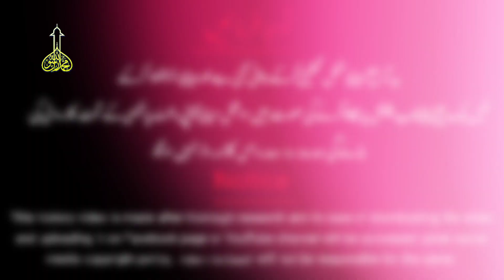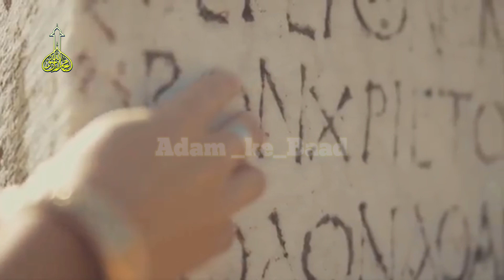Queen Elizabeth 1 | British Queen | Adam Ke Baad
About Video:-
Dosto is video me mene bartania ki pehli Malka Elizabeth 1 ki zindigi se agah krne ki Koshish ki he umeed krta hun ke apko video psnd ay gi,